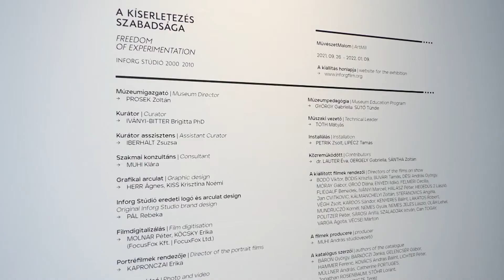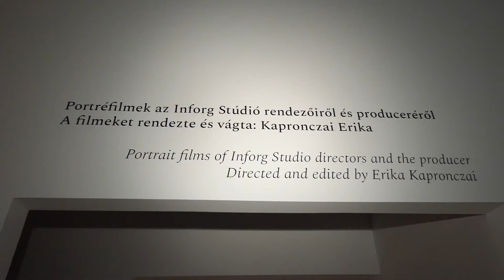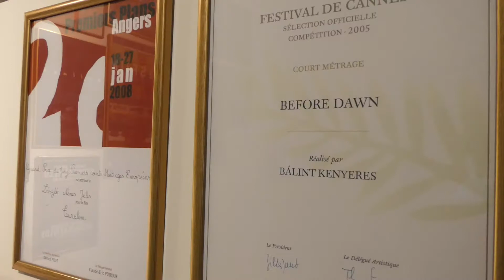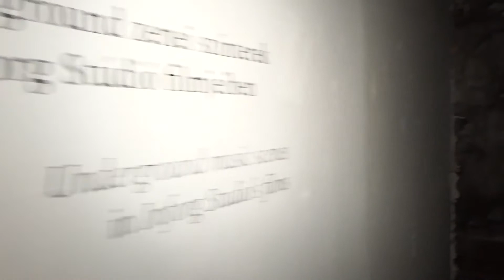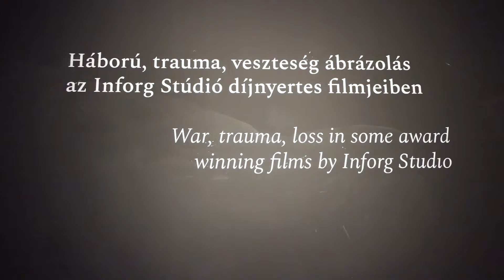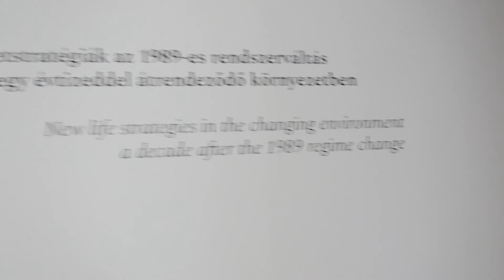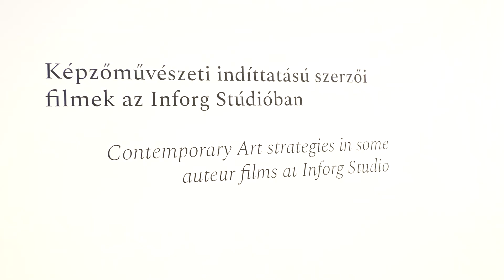A kísérletezés szabadsága – Az Inforg Stúdió tíz éve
A 2000-es években szinte egyszerre robbantak be a köztudatba az új utakat kereső szerzői filmek. Abban az évtizedben érett be a rendszerváltás a filmkészítés világában, akkor lépett színre egy markánsan új generáció, amelynek tagjai sok esetben a szabad, független szellemiségű új műhelyben, az Inforgban kaptak lehetőséget. Intézményesen képzett és önképző tehetségek sora kapott ott zöld lámpát, hogy elindítsa nemzetközi trendekhez illeszkedő szerzői filmjeit. A kísérletezés szabadsága maga volt az aranykeresés eufóriája.

A stúdió szellemiségét megalapozó liberális látásmód, mint az oxigén, magától értetődően volt jelen az alkotók és a közönség számára egyaránt. A Balázs Béla Stúdiótól örökölt művészfilmes hagyományt és a technikai, formai innovációt szofisztikáltan ötvöző értékelvű gondolkodás nagy sikert hozott a fesztiválelismerések nemzetközi színterén, a Berlinalétól Locarnón és Velencén át egészen a Cannes-i Filmfesztiválig.

Különleges, egyedülálló kiállítás mutatja be a legújabb kori magyar filmtörténelem egyik meghatározó műhelyének munkásságát, eredményeit.
Ⓒ L. Horváth Katalin, Tóth Artin